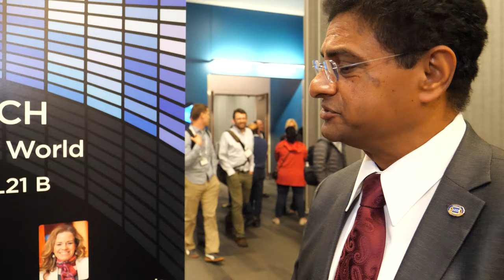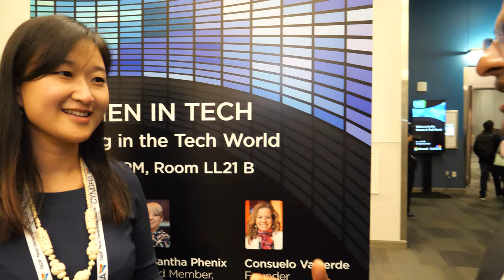Linghui Rao of Microsoft at Display Week 2019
Microsoft sponsored the Women in Tech panel discussion at SID’s Display Week 2019 which you can watch Interview with SID member Linghui Rao, PhD, of Microsoft, who discusses why it’s important to support endeavors that break boundaries like Women in Tech.